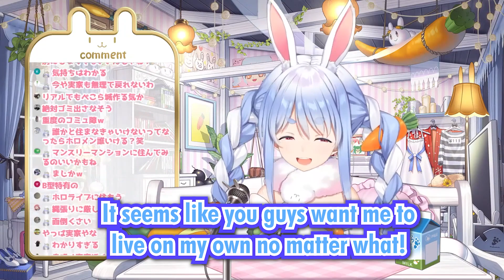Pekora Tells the Reason why She Doesn't Want to Live at a Sharehouse with other Holomembers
◆Original Stream:
【案件じゃない】「C」を消すだけで医療に貢献しちゃおう！！！！！ぺこ！【ホロライブ/兎田ぺこら】

If you Like the video give it a thumbs up appreciate you guys!